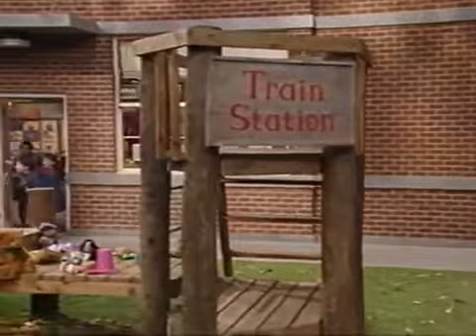All Part 4 for All Aboard for Sharing (Screener & Original) For PBS & No PBS